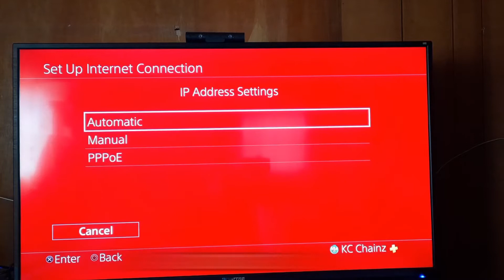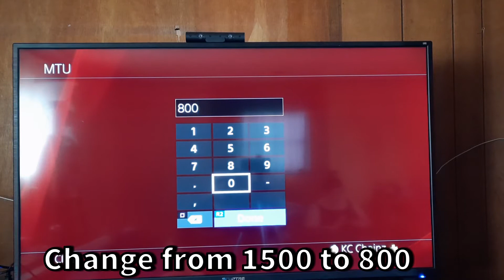How to play CEO missions solo in gta online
Hello Chain Gang and welcome to today's video! In today's video, I am showing you how to play CEO missions in a solo public lobby in GTA 5!

This is the best guide for early players to level up there characters and their businesses in Grand Theft Auto Online!

I post new GTA 5 content every single week!